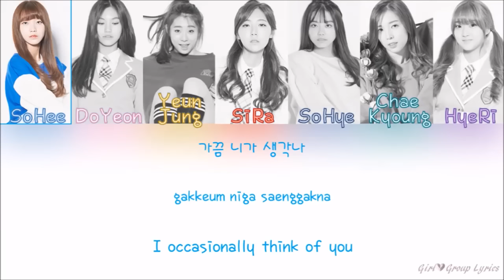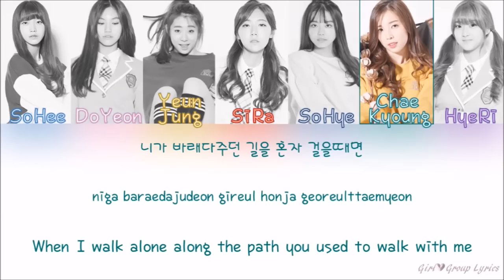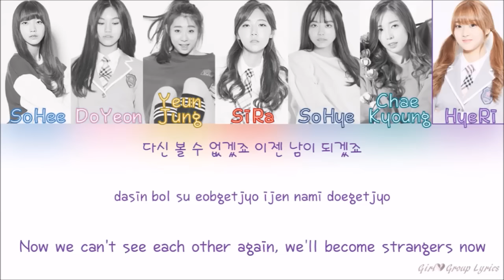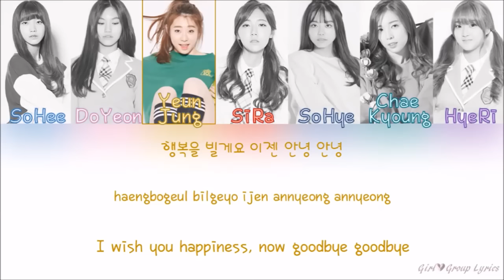[Produce 101] ♬In the Same Place (같은 곳에서) INSTRUMENTAL w/ Lyrics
Credits to Girl❤Group Lyrics for the video.